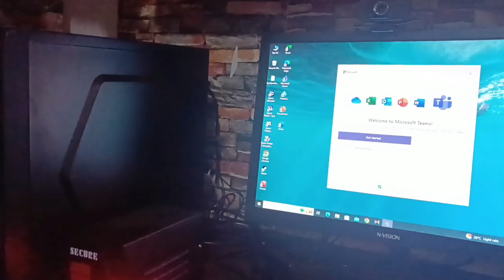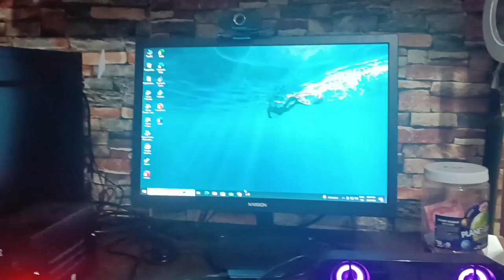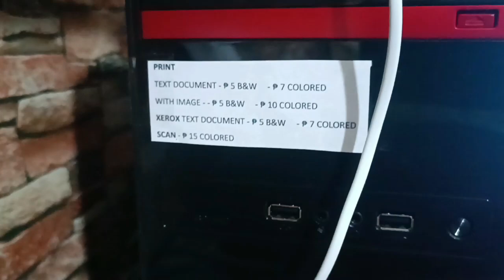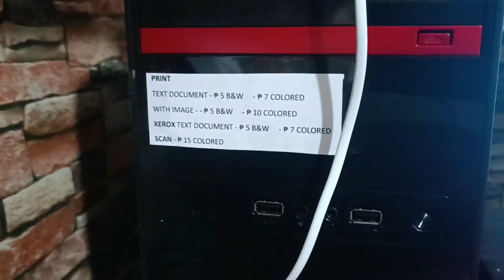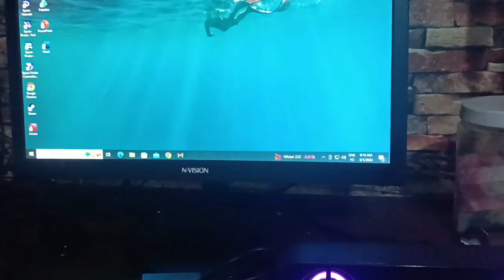Bagong Dagdag Kita ng Tindahan Namin